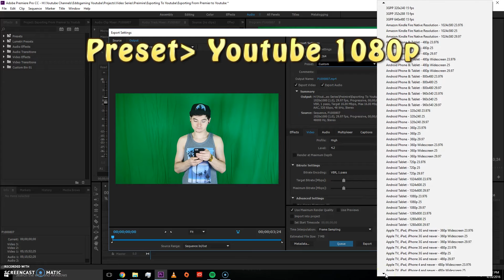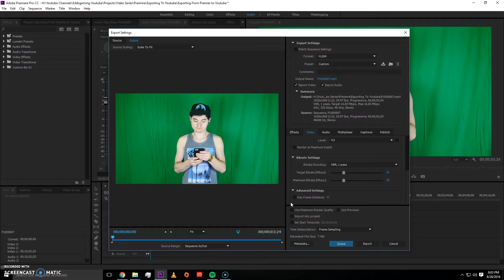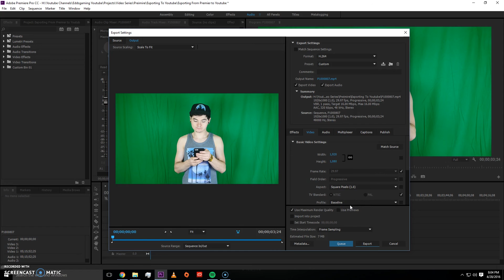How To Export Premiere Projects To YouTube Best Settings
In this video I will be showing you how to upload your videos to youtube and the best quality possible